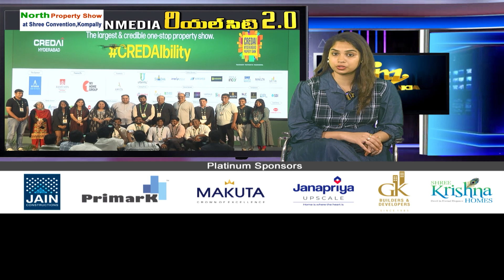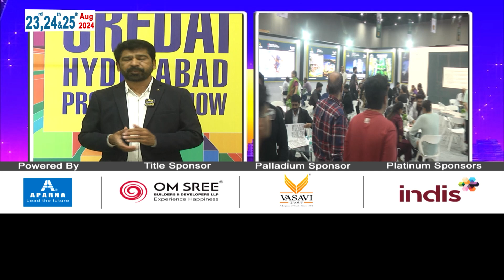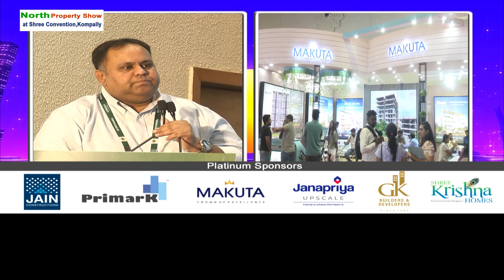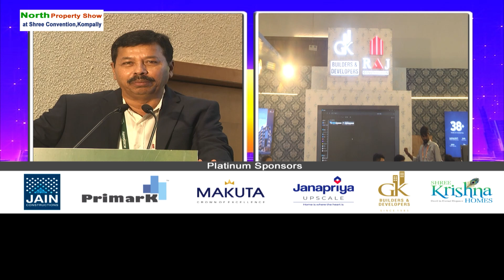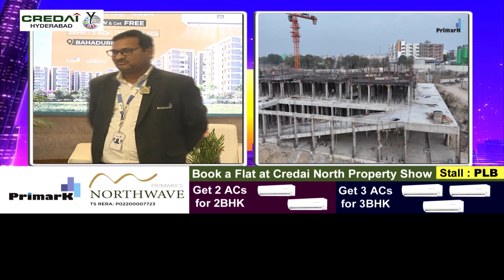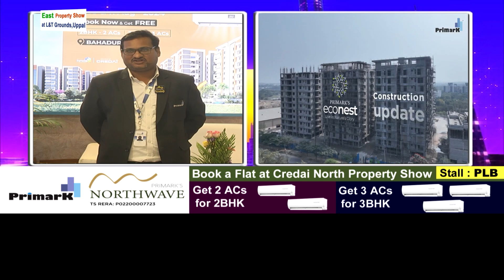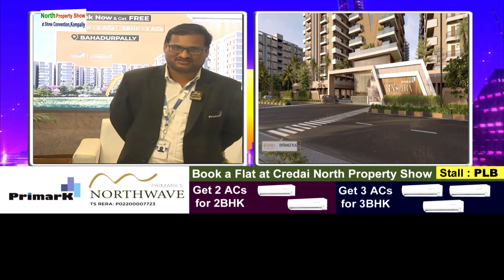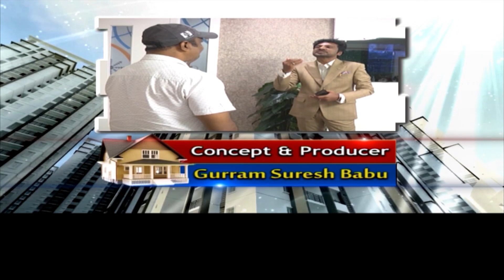Sujan Media Real City 2.0 | 11 - 08 - 2024 | Real Estate Ventures | Zee Telugu News